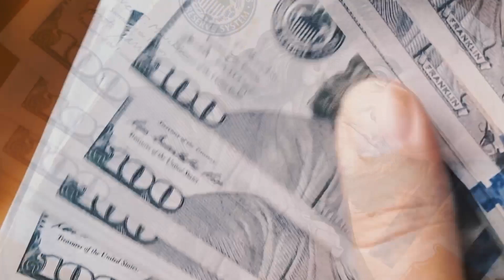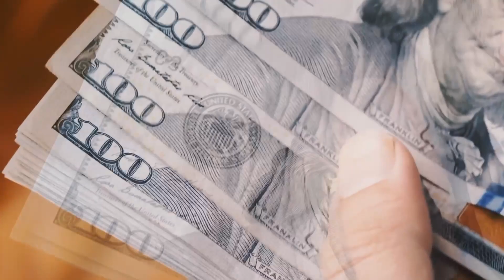Música motivacional - meu ganho